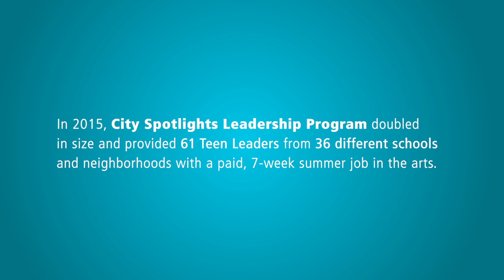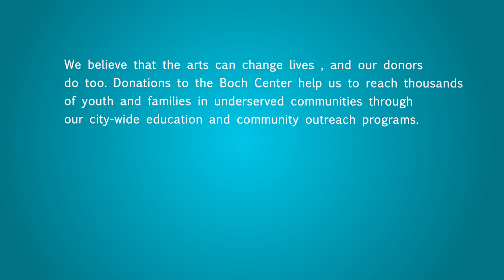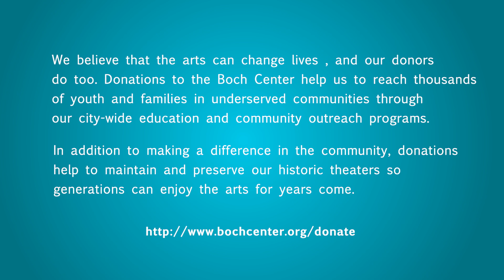City Spotlights Leadership Program Expansion Boch Center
The City Spotlights Leadership Program empowers youth to become leaders in school, at home, and in their communities using their creative voices.